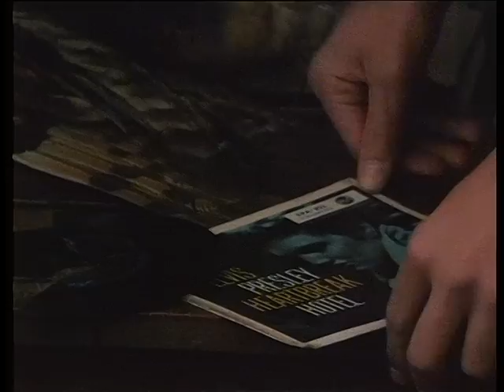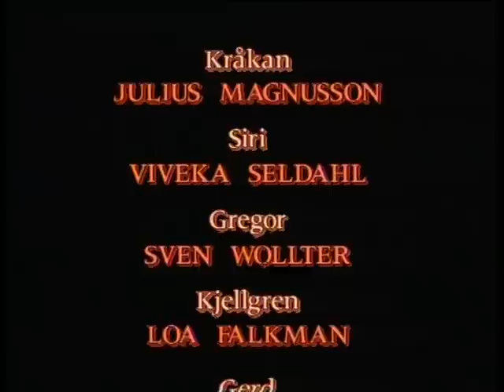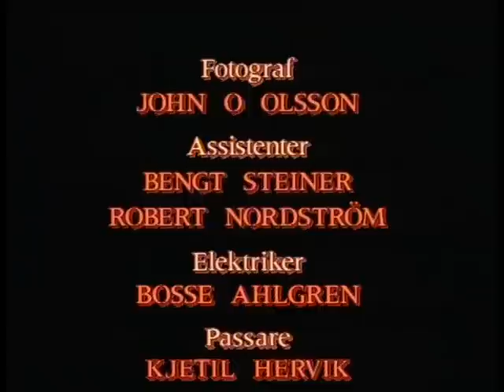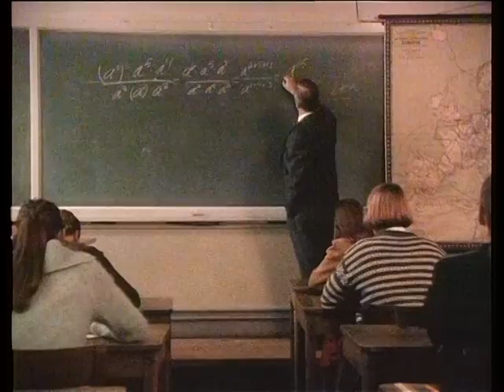Facklorna 1991 2/5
Facklorna 2/5

Svensk mini-serie från 1991

Regi: Åke Sandgren

Skådespelare:   Julius Magnusson, Viveka Seldahl, Sven Wollter, Loa Falkman, Anna Björk, Lars Green, Stig Ossian Ericson, Mats Bergman, Krister Henriksson, Björn Granath, Jonas Karlsson, Cecilia Ljung, Sven Lindberg